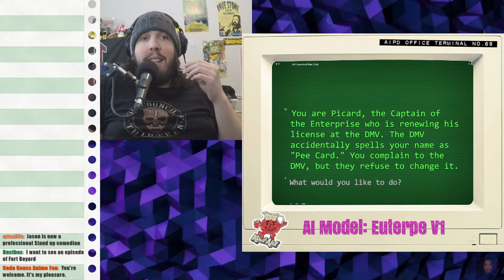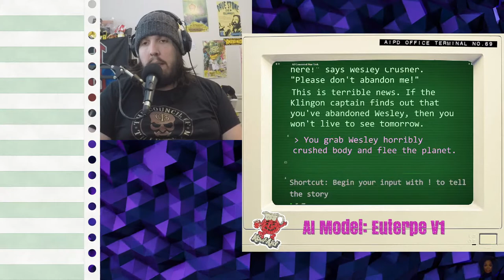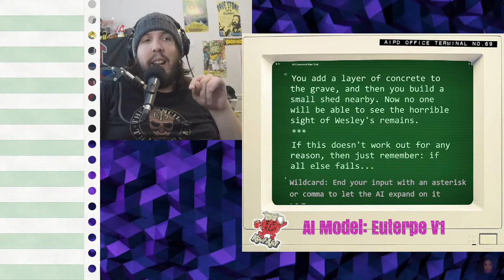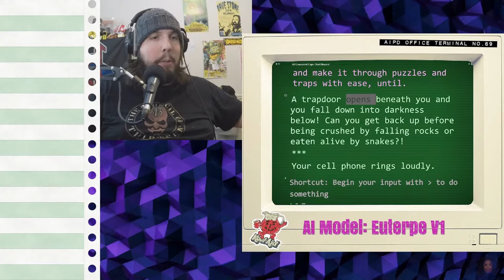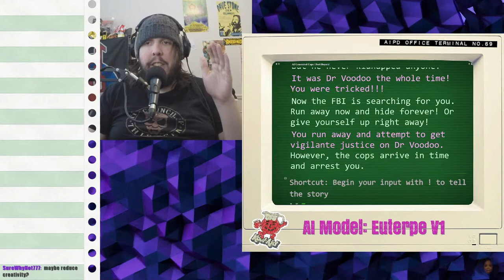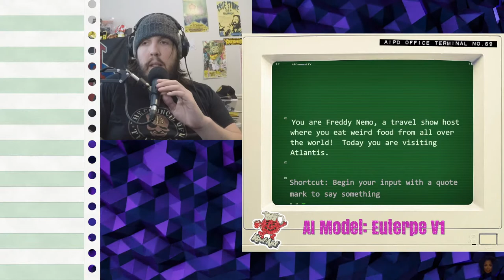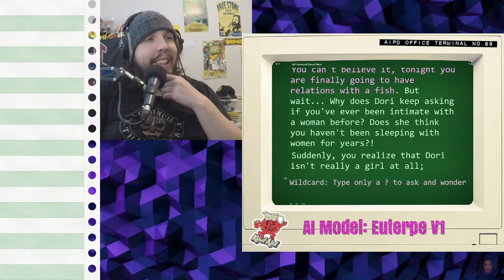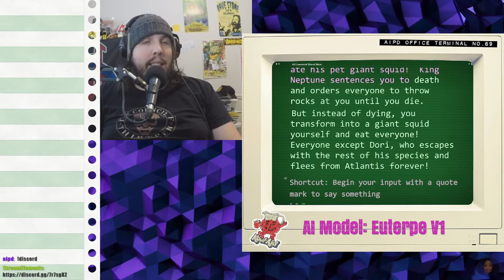AI Generated Star Trek, Fort Boyard, Travel Show | AIGTV #11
Watch an AI write better television. Suggest genres and help us to create the next generation of AI enhanced TV.

Imagine a text adventure game where you can say anything: it's here!  I'm Jason, Chief at AIPD. I write improvised adventure stories with AI & humans — and YOU!

Got story ideas?

GPT Model used this episode: NovelAI's Euterpe V1 (Fairseq 13b)

Music
◇ J🌞 - AIPD Theme Song, Story Jingles